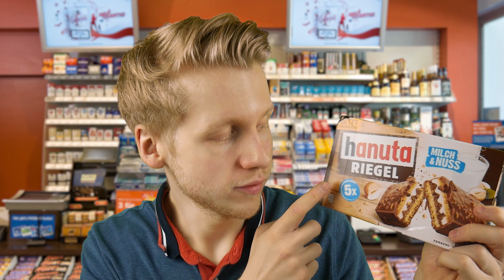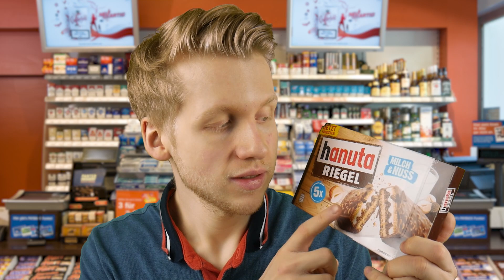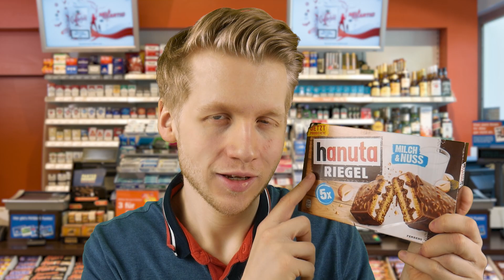ASMR | Beste TANKSTELLE erfüllt alle deine WÜNSCHE!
Ihr könnt über diesen Link auf Amazon shoppen